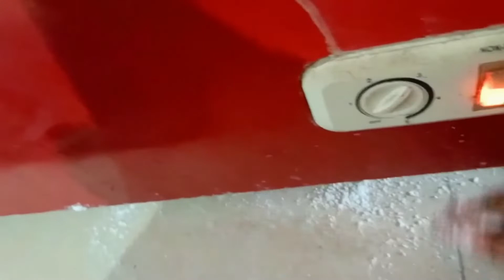৫ মিনিটে তেলাপোকা দূর করার ঘরোয়া উপায় How To Remove Cockroach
৫ মিনিটে তেলাপোকা দূর করার ঘরোয়া উপায় How To Remove Cockroach
New videos are uploaded to my channel every day. I upload videos about skin care, skin whitening tips, Skin brighting home remedies, beauty tips, glowing & healthy skin, DIY whitening mask,  weight loss tips. All information in this channel is for education and general knowledge purposes only. We are not licensed physicians. So it is important to consult a doctor before applying any tips.